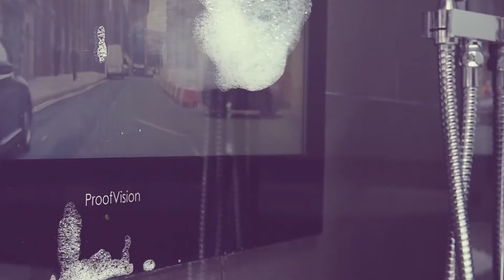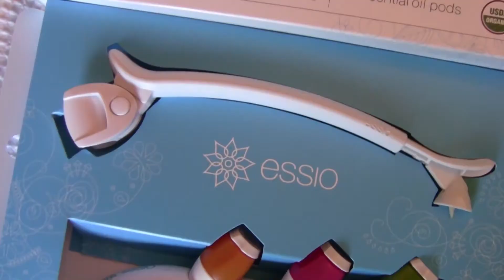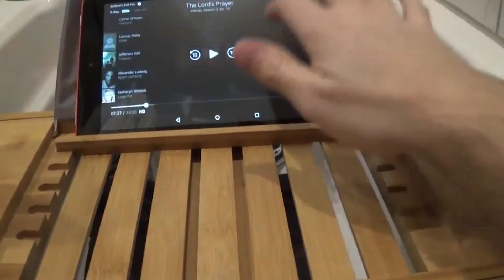COOLEST Bathroom Gadgets That Will Change Your Life (Gadgets 2020)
COOLEST Bathroom Gadgets That Will Change Your Life (Gadgets 2020)! In this video we go over bathroom gadgets that will change your life!

0:00 COOLEST Bathroom Gadgets List:
0:37 VicTsing Shower Speaker

1:20 LumiLux Toilet Light

1:48 Aromatherapy Shower Kit

2:38 Sipski Shower Wine Glass Holder

3:27 iPad Shower Curtain

4:13 A ChicWood Tray

4:56 Mirror clearer

5:40 Shaving pedestal

6:14 A Bathroom TV

6:59 Aqua Notes Waterproof Notepad

Techie World is a tech channel that covers tech gadgets and tech news. From the amazing top 10 inventions to the latest gadgets, Techie World is your source for daily tech news. Perfect for tech junkies who want to keep updated with the latest technews, tech deals and tech knowledge, we cover them all. You won't believe some of these top 5 inventions that actually exist!